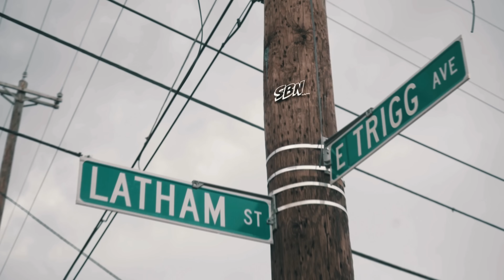Fresco Trey - 7/11 (Official Music Video)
Credits:
Director: ShotByNoley
Producer: Fresco The Label Inc
Production Company: Fresco The Label Inc

Official Lyrics:

I’m sorry momma I aint pulling over
They gonna have to catch me, aye
High as fuck told the driver to stop at 7-11, aye
Had to cut some people out my life so I can elevate
I know they hating, but fuck em let em hate
They aint shit anyway
Losing aint no option
We make money, flip the profit, aye
Niggas aint on shit
They know what’s up
We pull up poppin it
You said what you said, can’t take it back
No way of stopping it
Just fucking on another nigga bitch, I feel unstoppable

I was broken once before
But no I can’t go back again
Yea, I fucked her once before
Swear I won’t go back again
I got a dollar bro get fifty cent
We not like many men
Ran up my money, now its funny
Look around got plenty friends
Ima be dead with shit over
Got racks all in the sofa
Keep that black out with me
I aint missing shit cause I be sober
My heart got a little colder
This v-8 in my motor
Spin the block, lil momma tryna give me top
I’m Losing focus

They aint shit anyways

I got 99 problems but a bitch aint one
I got 99 problems getting rich aint one
Fast cars yeah you know I’m tryna get something done
I got to win cause takin L’s, that shit aint fun
Niggas come around act like they love you
When they want the spot
Ima boss, I cant beef wit niggas when I call the shots
I put all my people in position if I win or not
Where I am from where I came from
I really did a lot
That Bentley truck o-t-w
Can’t fall in love with you
Momma crib paid off
Bank account comfortable
Brand new whip 2022, that was just something to do
Heart broke kid but I’m feeling fucking wonderful

They gon have to catch me, aye